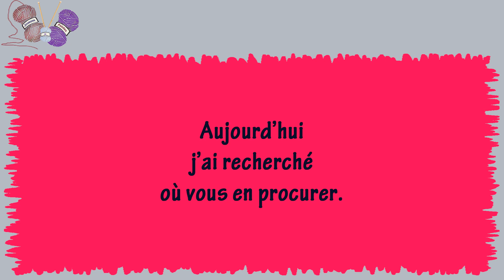Tricot et confinement - J3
Aidons-nous pendant cette période de CONFINEMENT et échangeons sur nos idées de projets TRICOT.

Je vous propose chaque jour une occupation en rapport avec le tricot